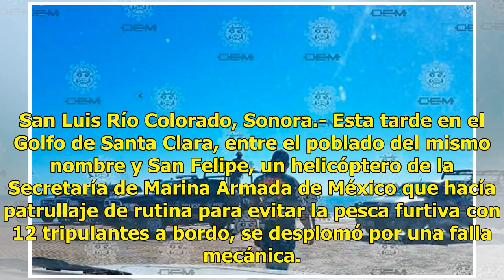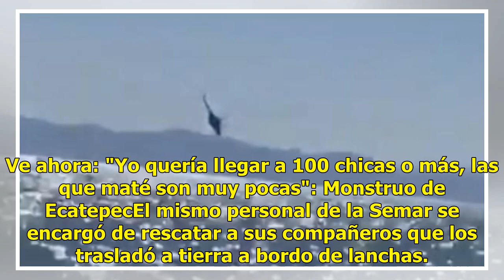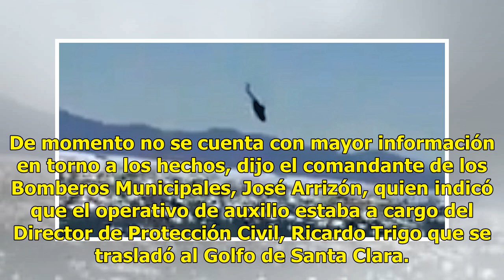[Video] Se desploma helicóptero de la Marina en el Golfo de Santa Clara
San Luis Río Colorado, Sonora.- Esta tarde en el Golfo de Santa Clara, entre el poblado del mismo nombre y San Felipe, un helicóptero de la Secretaría de Marina Armada de México que hacía patrullaje de rutina para evitar la pesca furtiva con 12 tripulantes a bordo, se desplomó por una falla mecánica...